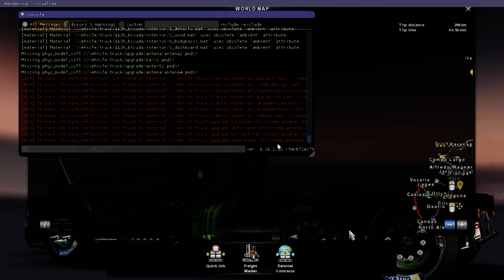ETS2 1.31 Mapa RBR v4.1 Exploring The Map Part 4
Hello. Please Click On 'Show More' For Video Description. Thanks.

One thing. Try to make a backup of your 'profiles' folder in your ETS2 or ATS folder. This way if you made changes to your game & things didn't go right, all you have to do is, delete the profiles folder, replace with the one that you backed up, and your game will be back the way it was before you had problems.

(If any of this information has changed or new information is available, please let me know and I will update this video description. Thanks).

ETS2 1.31 Mapa RBR v4.1
(This Is A "PAID" Map)